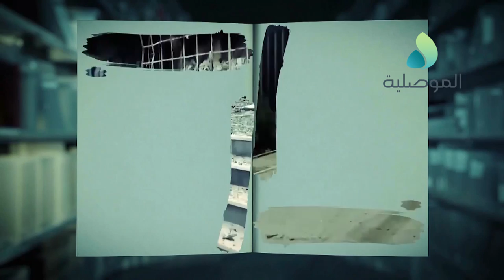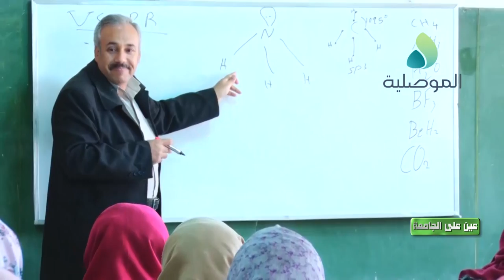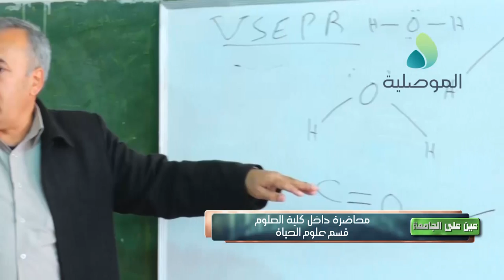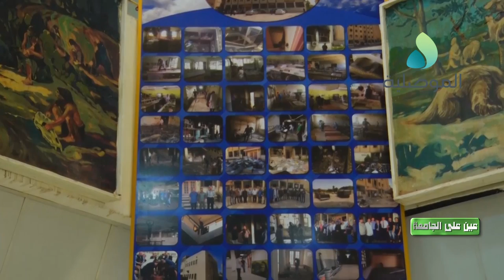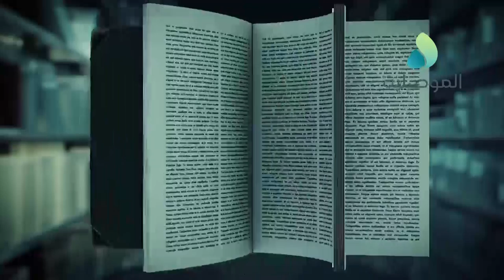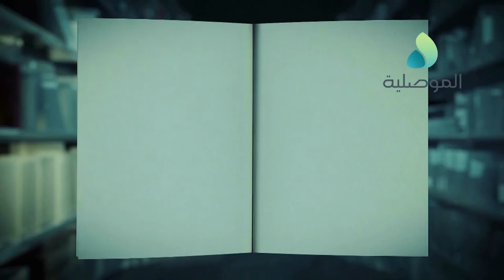عين على الجامعة ـ حلقة 18 ـ العام الدراسي 2019